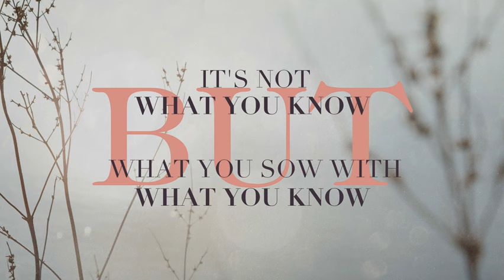it's not WHAT YOU KNOW but what you sew with WHAT YOU KNOW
Rick Chandler - Psalm 1:1; 37:4; Proverbs 4:23; Romans 10:13